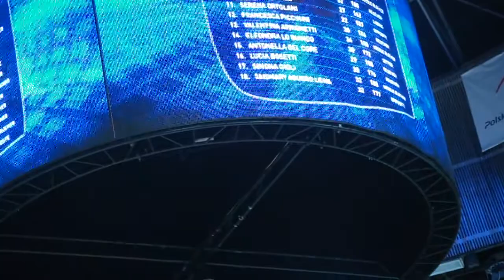ECH '09 - Ginásio em Katowice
Imagens do ginásio onde foi jogado o Europeu Feminino de Volei em Katowice, Polonia